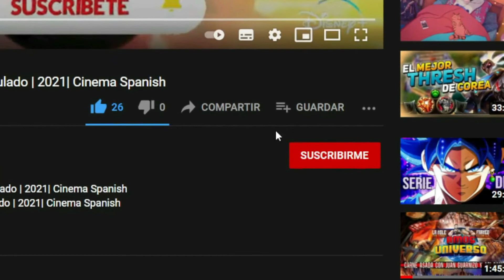King's Man: La Primera Misión Tráiler Oficial Español | 2021| Cinema Spanish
King's Man: El Origen Tráiler Oficial Español | 2021| Cinema Spanish

La sinopsis oficial de  Cuando un grupo formado por los tiranos y las mentes criminales más malvadas de la historia se une para desencadenar una guerra que matará a millones de personas, un hombre tendrá que luchar a contrarreloj para detenerlos. Tercera entrega de la saga 'Kingsman', ambientada muchos años antes de las anteriores y explicando el origen de la agencia.

¿Cómo era la organización de espionaje de los Kingsman durante la Primera Guerra Mundial? Cuando el mundo entre en guerra, un grupo de agentes formado por el duque de Oxford (Ralph Fiennes), el joven Conrad (Harris Dickinson), además de los experimentados Shola (Djimon Hounsou) y Polly (Gemma Arterton), liderarán la primera agencia de inteligencia independiente cuyo objetivo será velar por la paz.